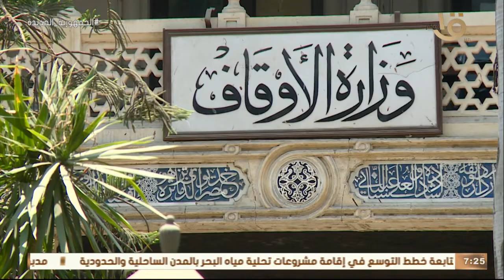صباح الخير يا مصر | موضوع خطبة الجمعة عن "المستثمر الوطني".. وأبرز اخبار اليوم